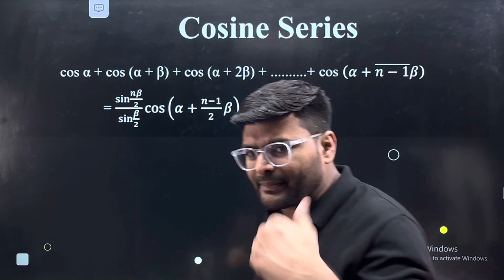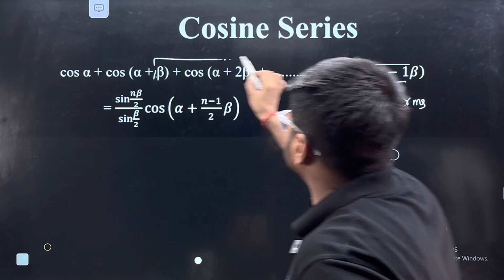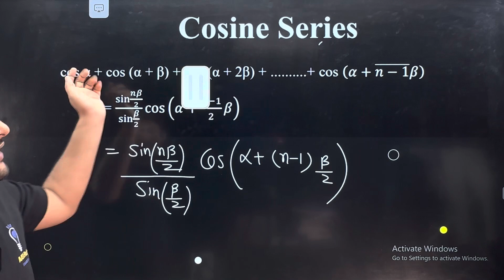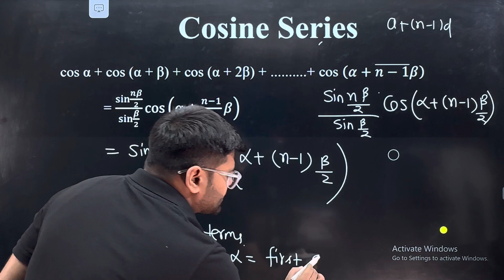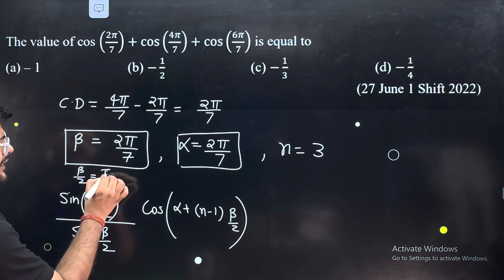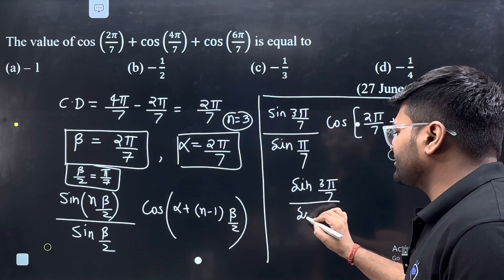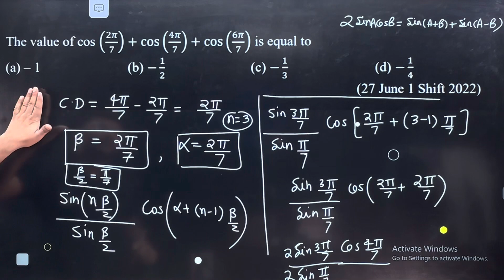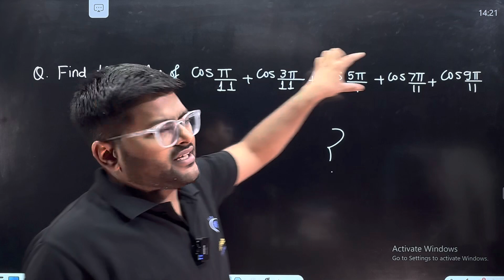The value of cos (2π/7)+cos⁡(4π/7)+cos⁡(6π/7) I JEE Master Concept Series I JEE Main Previous Year Q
The value of cos (2π/7)+cos⁡(4π/7)+cos⁡(6π/7) is equal to